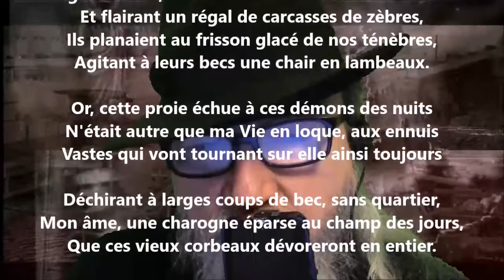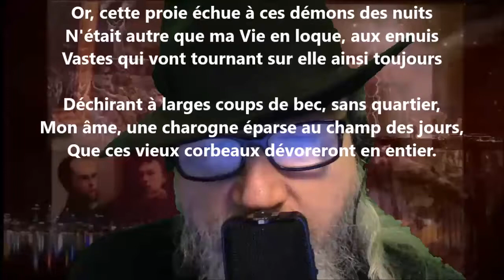Les corbeaux - Émile Nelligan lu par Yvon Jean